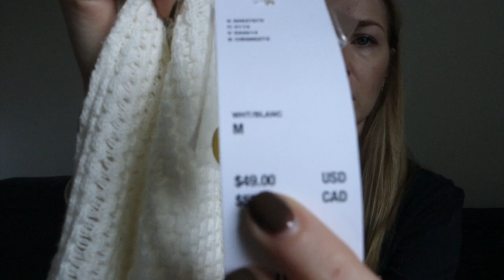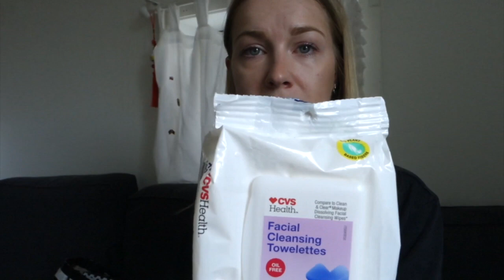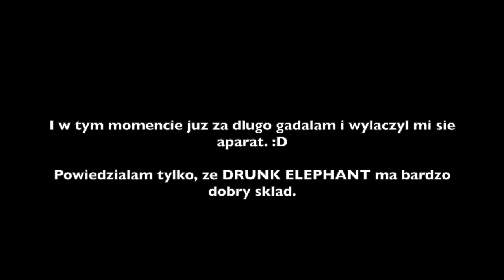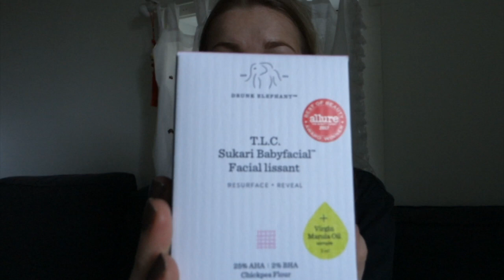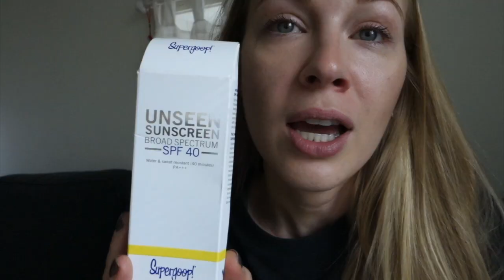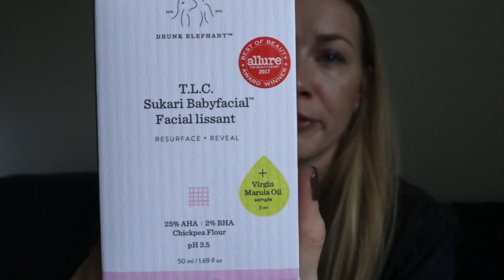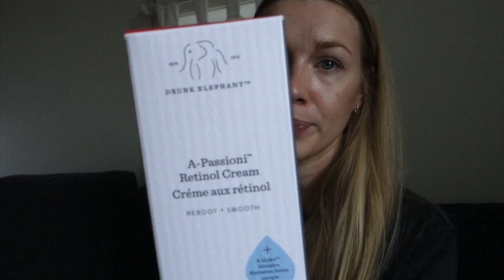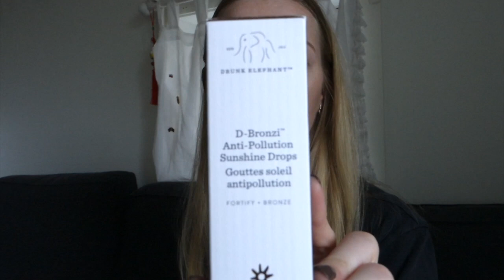HAUL | Zakupy z USA | Victoria´s Secret, Sephora, CVS, Urban Outfitters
W filmiku pokazuje Wam jakie rzeczy kupilam i przywiozlam z USA.

Sephora:

Olejek do mycia twarzy - Biossance - Cleansing Oil

Przezroczysty krem przeciwsloneczny - Supergoop! - Unseen Sunscreen SPF 40

Balsam do ust - Laneige - Lip Glowy Balm - Grapefruit

Drunk Elephant - T.L.C. Sukari Babyfacial

Serum z wit. C - Drunk Elephant - C-Firma

Krem z retinolem - Drunk Elephant - A-Passioni

Serum z kwasem glikolowym - Drunk Elephant - T.L.C. Framboos

Krem nawilzajacy z peptydami - Drunk Elephant - Protini

Kropelki brazujace - Drunk elephant - D-Bronzi

Krem pod oczy z wit. C - Peter Thomas Roth - Potent-C Power Eye Cream

Kanal Pani dermatolog - Dr Agnieszka Sura